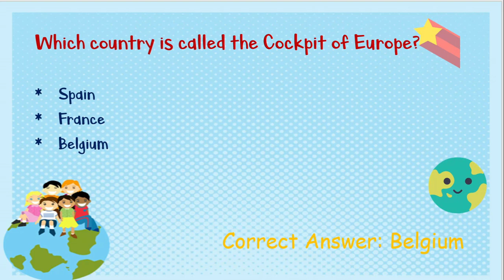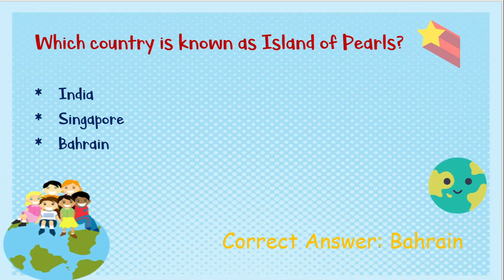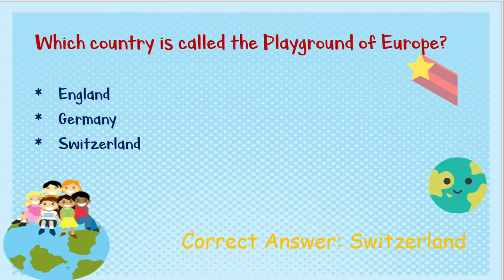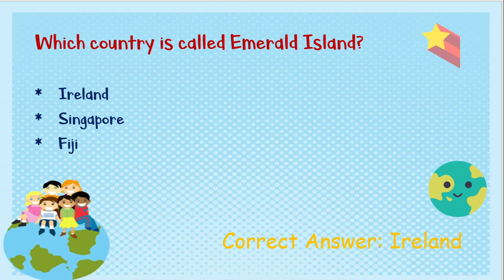Country Quiz #1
Here comes an interesting  quiz about Countries. Play the quiz and learn about various countries facts.